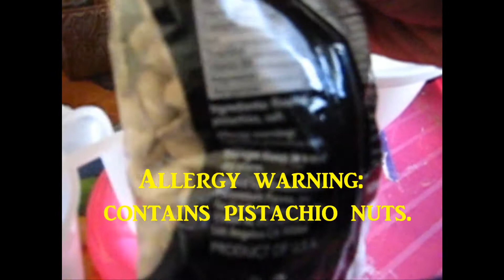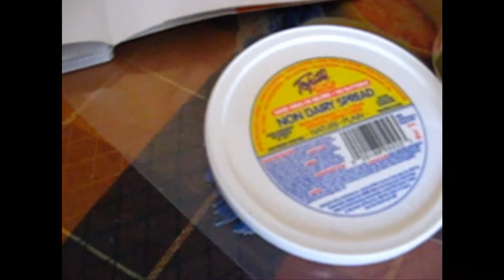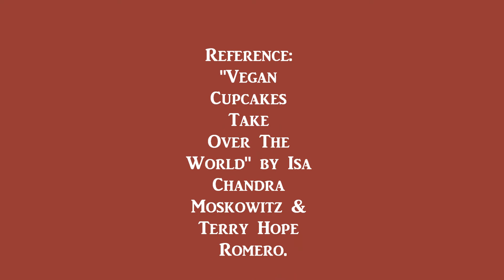Vegan Rosewater and Pistachio Cupcakes.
Made on my day off. Using "Vegan Cupcakes Take Over The World", I've made these once before after being inspired by a friend's creation of these. Hers were much better than mine though.